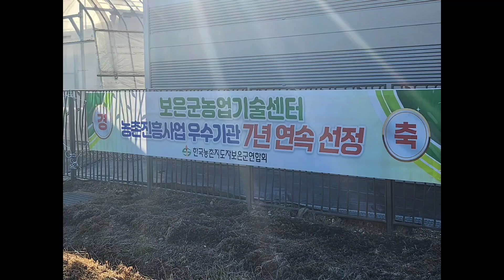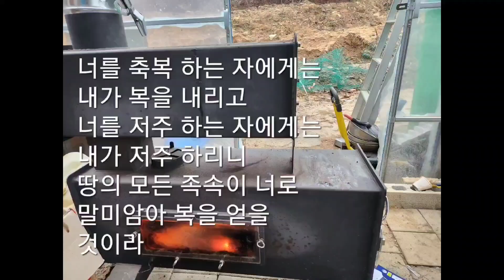F학점 받아야 할 학생이 A+ 받았다면